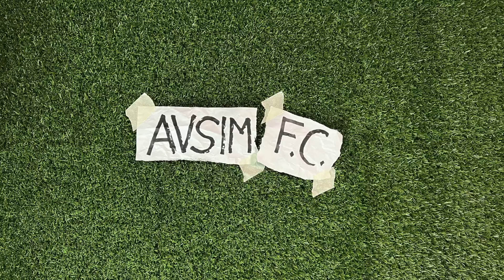Cosa c'è nel contratto di Allegri? Le mosse politiche di Agnelli dentro la Juventus ||| Avsim